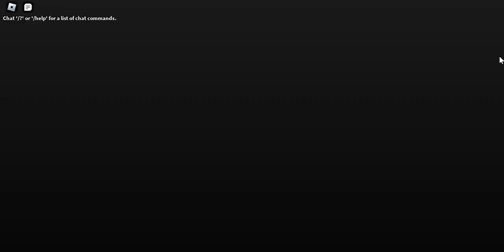Roblox Ghostly Manor Part 38 I Suck At Rush Expert!😭💀